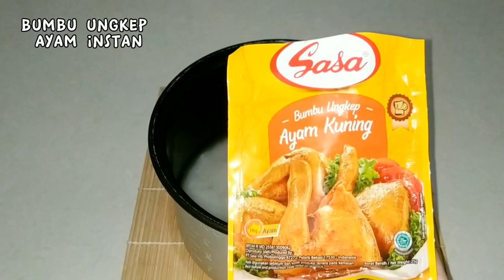Masak ala anak kos :: Naskun komplit & Nasi terong balado :: menu bekal sederhana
2 menu bekal sederhana tapi enak ala anak kos

Resep 1 : nasi kuning komplit

Resep 2 : nasi terong balado

Semoga bermanfaat ya...salam anak kos 🖤